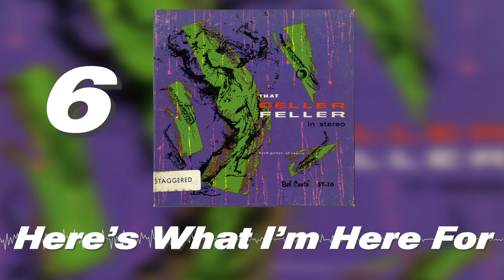Herb Geller - That Geller Feller in Stereo (1957 2-Track Reel-to-Reel Cool Jazz Album)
This is the album "That Geller Feller in Stereo" (Bel Canto ST-16), an early (March 14, 1957) stereo recording by Herb Geller. It was also released as "Fire In The West."

Herbert Geller was a saxophonist who was active in the Jazz scene from 1950 until his death in 2013. He was an extremely popular saxophonist throughout his life and had played with nearly all the big names in jazz at one point or another (Miles Davis, Stan Getz, Charlie Parker, Dinah Washington, etc). This recording is one of his earliest but holds up just was well as some of his later recordings. Here, his alto sax playing is paired up with Kenny Dorham on trumpet, Harold Land on tenor sax, Lou Levy on piano, Ray Brown on bass, & Lawrence Marable on drums. All the tracks are very well done, the players are tight, and the solos are passionate.

Enjoy this underappreciated collection of vintage Jazz tracks!

Fun fact: This was a "staggered" recording. This means the tape was recorded with a short delay (~1/8 second) between channels. This was due to the fact that the earliest stereo tape recorders had two seperate heads for the left and right channel since technology had not allowed them to combine multiple pick-ups into one head block. As a result, one mono head had to be placed in front of another mono head to produce stereo 2-channel audio, hence the staggered heads and channel delay! When the first reel-to-reel decks with the combined 2-channel heads were made available (i.e. the head design we're all used to), the tape vendors would label tapes without the delay as being for "inline" or "stacked" head reel-to-reel machines. This upload was made with the channel delay removed.

xxxxxxxxxxxxxxxxxxxxxxxxxxxxxxxxxxxxxxxxxxxx

00:00 - Jitterbug Waltz
05:55 - S'Pacific View
11:56 - Marable Eyes
16:45 - The Fruit
23:08 - An Air for the Heir
26:54 - Here's What I'm Here For

xxxxxxxxxxxxxxxxxxxxxxxxxxxxxxxxxxxxxxxxxxxx

This was played back using an Otari MX-5050 BIII-2 1/4" reel-to-reel deck @ 7 1/2 IPS, 2 track.

xxxxxxxxxxxxxxxxxxxxxxxxxxxxxxxxxxxxxxxxxxxx

If you want to follow me for updates or want to help me afford a personal Jazz band to follow me around all day and play songs that reflect my mood, please click the link below: